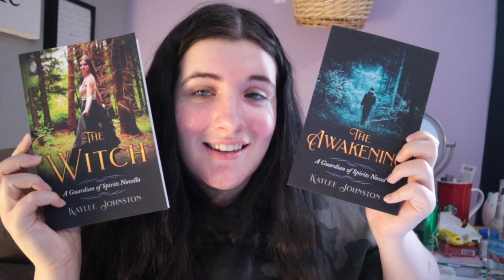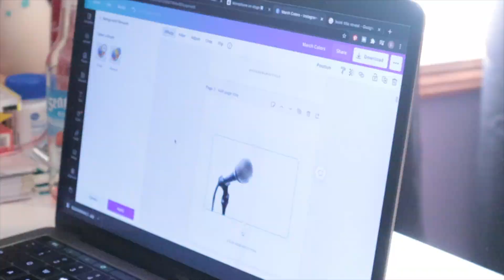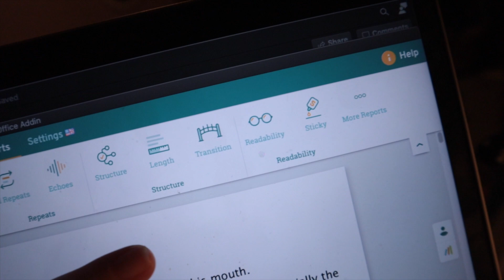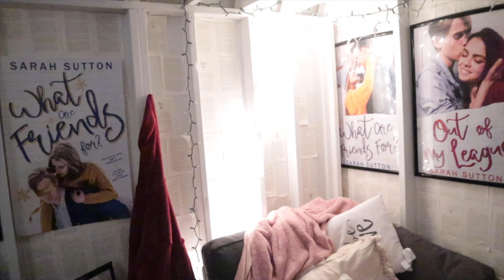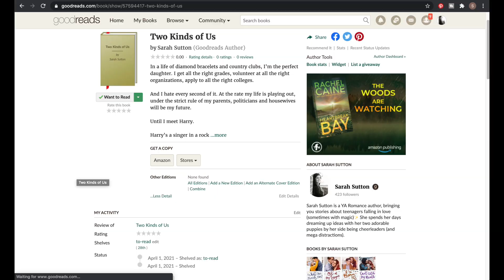CAMP NANOWRIMO VLOG | Four Days of Camp NaNoWriMo 2021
HAPPY CAMP NANOWRIMO!
Oh, I'm so excited for these vlogs to come. I can't wait to see the progress and see how the month goes, for you and for me! You might've noticed I'm uploading today's vlog on a Monday--that's weird for me. This month, I'm posting my vlogs on a Monday and on a Friday. I figured that'd be the easiest way to document the Camp goodness!

I got a lot of writing and editing done in today's Camp NaNo vlog, and I'm so excited to share. LET ME KNOW: How is your camp progress so far?

For only $1/month, you're signing up to receive one short story and all of my love! I'm going to be livestreams for Patrons only, and do you see that list of names down there? Sign up to get yours added to that epic list!

💙 What Are Friends For?

Life with Jesika
Bree Buonomo
Zoe
Samantha Jayne Grubey
Sharon Copcutt
Sarah Swartz
Jess
Write with Melanie
Jana Harris
Natalee Giddings Boehm
Katelyn Rae
Nichelle Taylor
Dania Dorat
Heather Anderson
B.A. Pascar
Kaitlyn Miller
Kelley Hendrick
Katie Drake
bytheBrooke
Keli-Anne
Maryn Corkran
Abbie Webster
Chelsea Tuttle
Samantha Burns
Rhonda Branscum
Catherine Downen
Mickie
Megan Dickinson
Nicole Omaque
Zara Hoffman
Beata Malici
Stephanie Derbas
Katherine Schober
Kaylee White
Catriona Wake
Lizz
Amara Franklin
Chanté
Katie
Drea Delgado